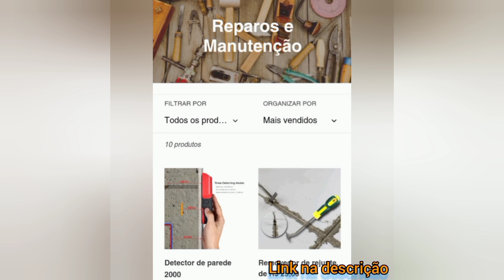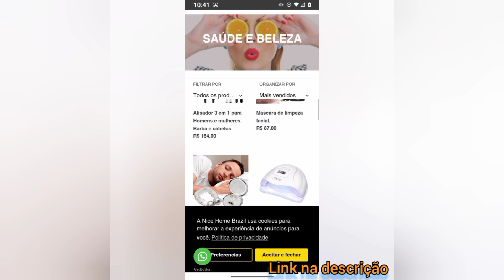Fui expulso da casa na rua dos rituais 😬😳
Olá pessoal no vídeo de hoje eu vou mostrar pra vocês a rua dos rituais, espero que gostem do vídeo 🤠 👍

Obrigado a todos que forem me ajudar, Deus abençoe vcs todos 🙏

Link do site NICE HOME BRASIL

Link do canal De volta ao passado

Link do meu canal de suculentas

Link do canal do Eduardo

Link do canal do Dione

Link do canal do Robson do canal Bike Drone

Link do canal do Rosalvo

Alexandre FRIVASOS